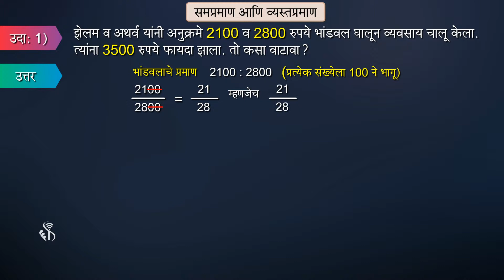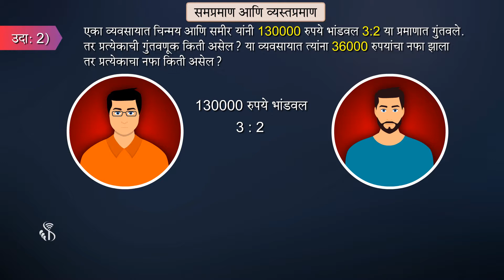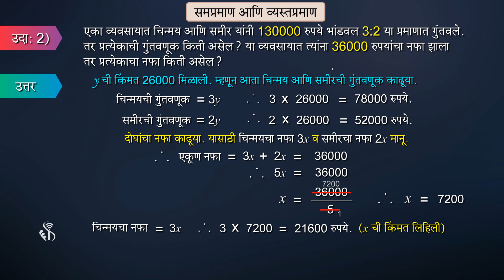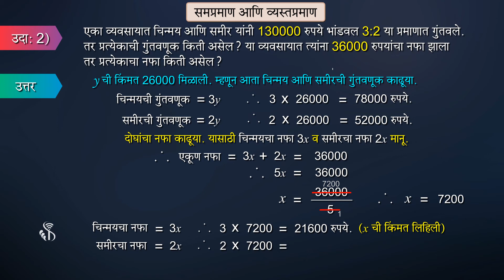7th Maths | Chapter#09 | Topic#04 | भागदारी | Marathi Medium